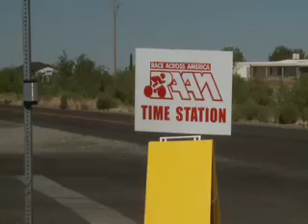Behind the Spokes Time Station 5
It takes thousands and thousands of people to make this race run smoothly and MOST of those people are VOLUNTEERS!!  These volunteers go out of their way to help the cyclists in any way they can.  Here is a 'Behind the Spokes' look at Time Station 5.